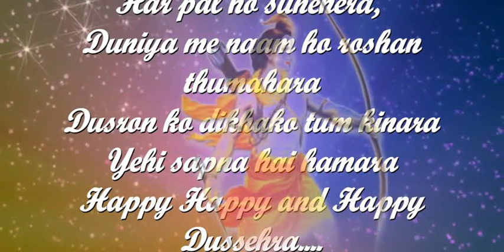Greeting Card : Happy Dasera